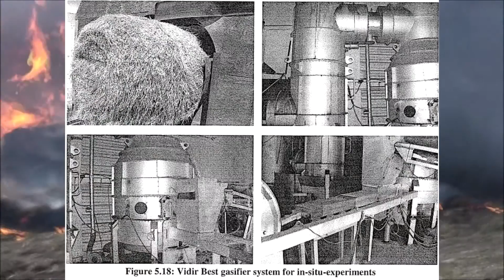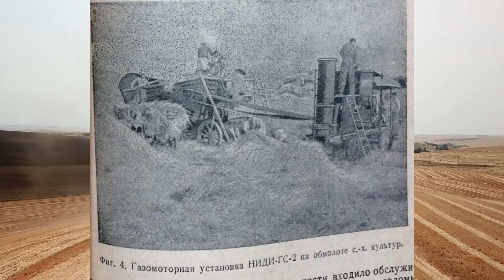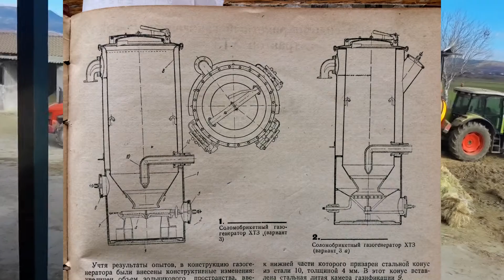A straw-fired gasifier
In this video, I will talk about straw-fired gasifiers.

Gengaz.net
Gazogen.ru
tariff.gazogen.ru